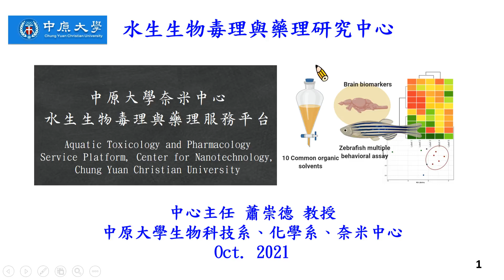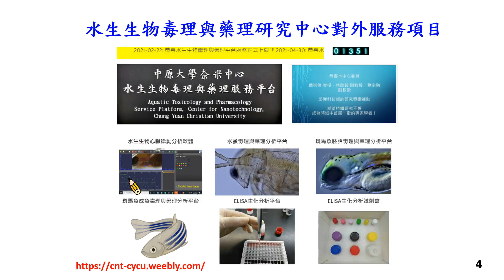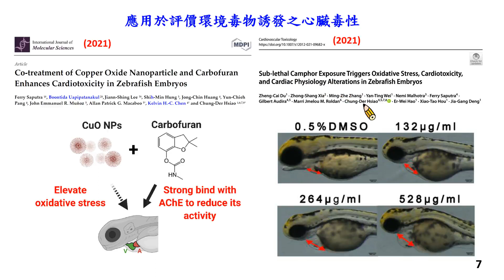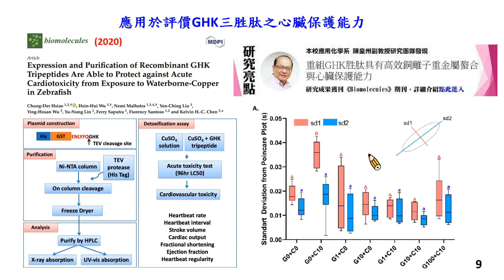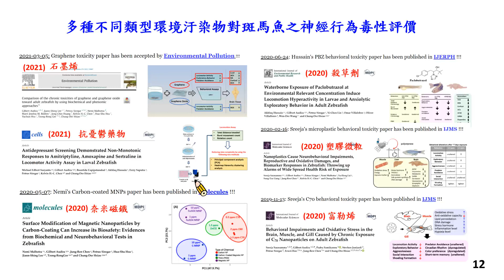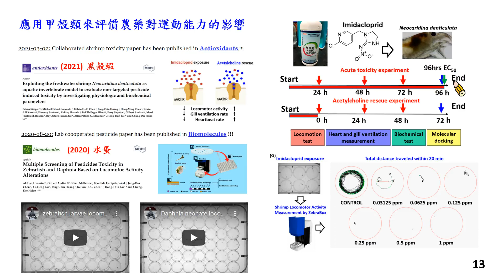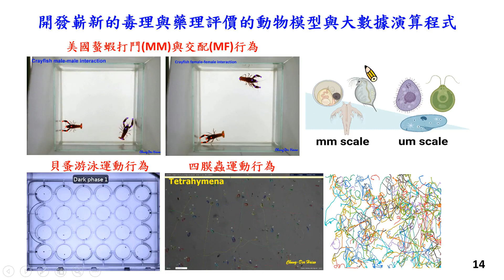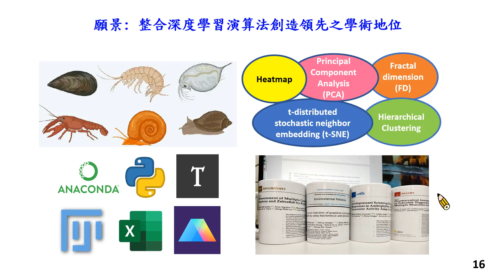中原大學水生生物毒理與藥理研究中心簡介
近年來由於動物保護意識高漲，對於嚙齒類與其他高等脊椎動物實驗的規範逐漸加強，讓越來越多的國內外學者尋求簡單的脊椎或無脊椎動物作為實驗替代動物模型。有鑑於此，本校生物科技系蕭崇德教授聯合校內外其他科系教授，一同成立水生生物毒理與藥理研究中心，目的是開發斑馬魚及其他水生動物進行化學藥物或奈米粒子的藥理與毒理評價，用以了解藥物或是新興環境汙染物的藥理機制與其對生態的可能衝擊。透過校內與校際合作，一來可以拓展研究視野、二來透過團隊力量全盤性研究重要的課題，因此計畫成立本專門研究中心，用以凝聚更多專業人士及資源協助研究之推進。
        斑馬魚是研究領域上新興的脊椎動物模型，具有發育快速及易於觀察的優點，目前被廣泛用於研究胚胎發育、訊息分子調控機制以及藥理毒理相關等研究。相較於嚙齒類動物模式，斑馬魚胚胎具有透明外觀、體外受精容易觀察、子代數量多與方便進行高通量篩選等優點，可建立評價藥物器官毒性的簡易方法。本中心在過去十多年的努力研究下，以斑馬魚、水蚤與其他相關水生生物模式為模式，已經完成多項研究及科技部計畫，同時也建立起完善的實驗數據分析平台，相關著作論文發表量及品質穩定，已奠定良好的研究基礎。在這樣的較為穩定的研究基礎下，有能力支援校內與校外的科研人員進行研究的合作。在策略上，我們必須積極發展跨領域研究方向，加強與國內各大學化學系、應用化學系及生物科技系等相關系所的交流合作，以有效聚焦校內外師資能量，充分發揮教師專業能量與儀器設備，與校內外專家學者提升整體的研究能量，並積極爭取科技部大型的整合型計畫，以走出本校研究領域發展的學術新藍海。